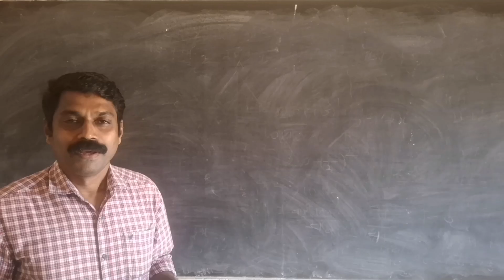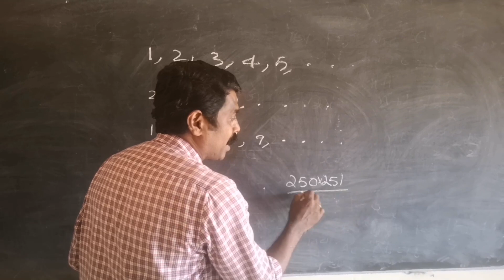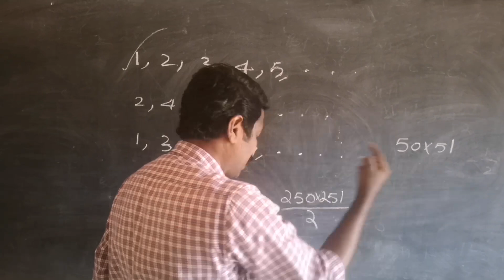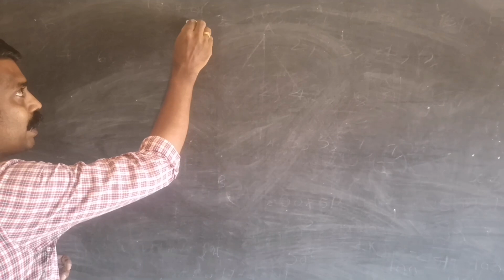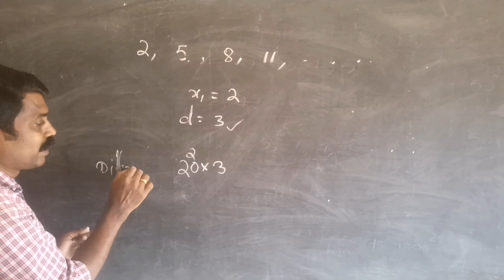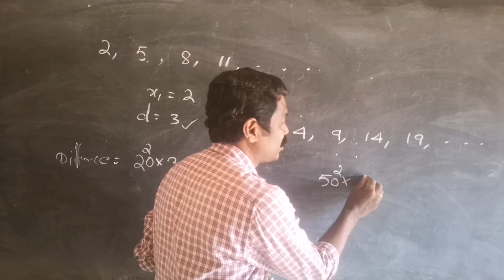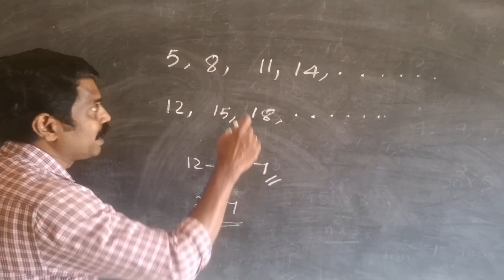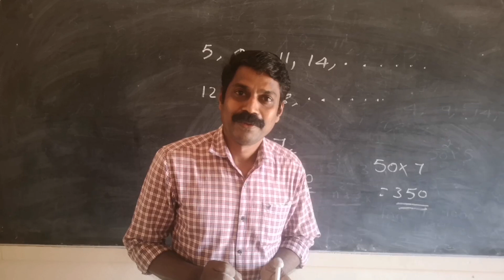Arithematic sequance സംഖ്യാ ശ്രണി , simple way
പത്താം ക്ളാസ്സുക്കാർക്ക് രാമ ചന്ദ്രൻ സാറിൻ്റെ ഗണിതം